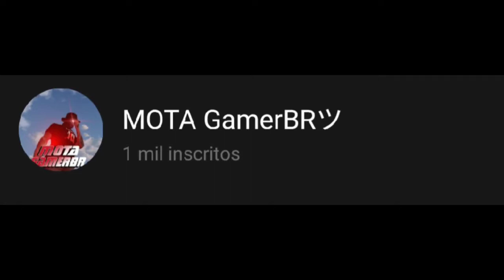AGORA SOMOS 1000 INSCRITOS!